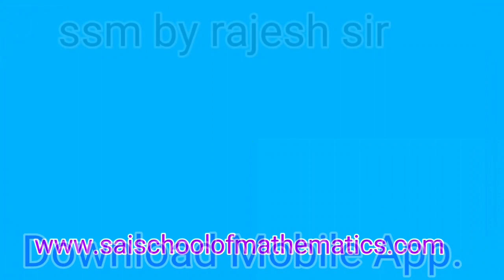how to crack iit in first attempt/how to crack iit without coaching/jee coaching classes/IITJEE 2020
Hi
I am Rajesh kumar CEO and Founder of sai school of mathematics coaching class for 8 to 12,IIT-JEE,NDA,BTech,NTSE,KVPY.
This video is the introductory to how to prepare IIT-JEE in short duration.I have launch Reversion series of mathematics for IIT-JEE at 01/06/2020
1) NCERT book for physics and chemistry
2) Mathematics by R.D.Sharma subjective and objective both
3) Mathematics by M.L.Khana
4) Calculus ,Algebra,Trigonometry,Co-ordinate by K.C.Sinha
5) Physics by H.C.Verma
6) Chemistry by O.P.Tandon
7) Solve 15 years previous year paper